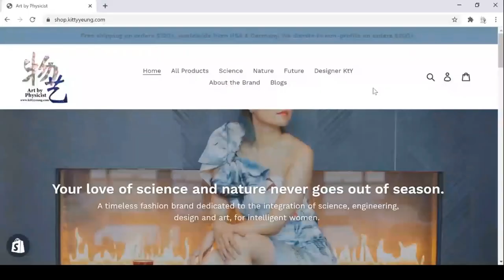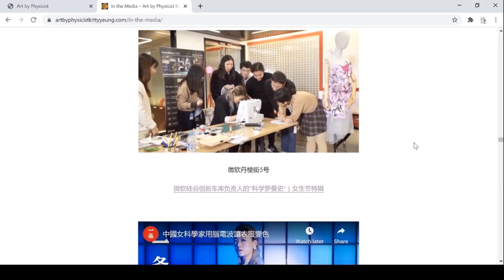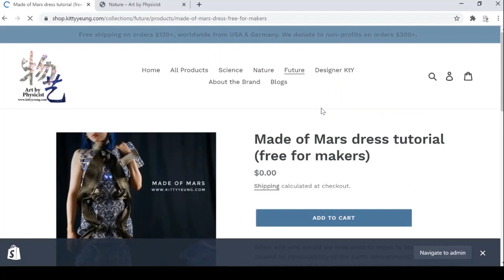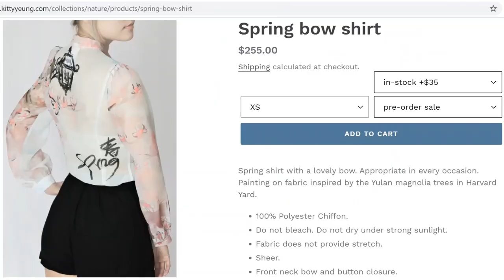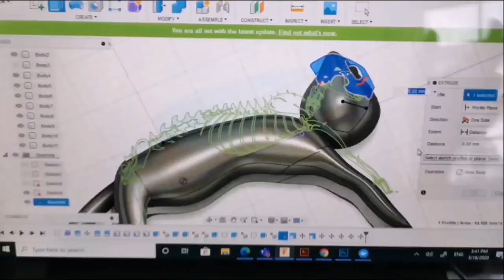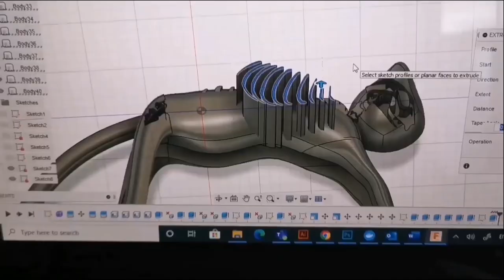Art by Physicist Fashion Brand Introduction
History about the brand and the newest products at Art by Physicist